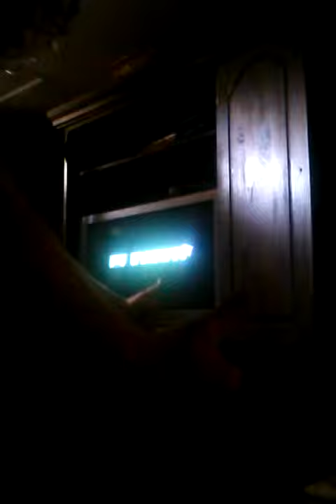Marvolon-DDR Extreme-PS2-Go West Heavy AA/FC